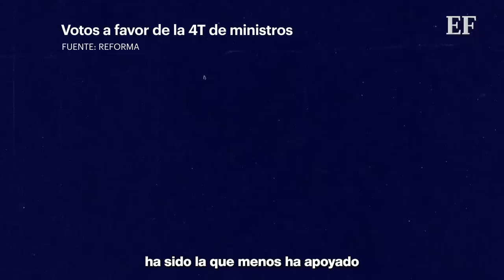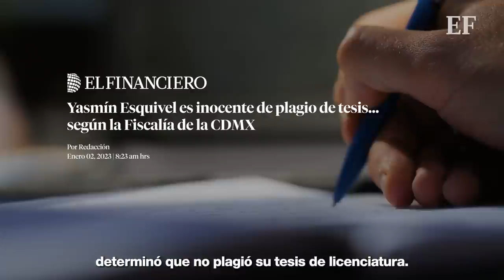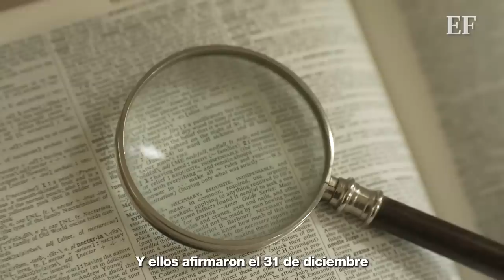EL PLAGIO le quitó la presidencia de la suprema corte, Norma Lucía Piña gana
En esta noticia hay un trasfondo importante, de acuerdo con datos de Reforma, la nueva presidenta ministra ha sido la que menos ha apoyado las propuestas de la llamada 4ta transformación.